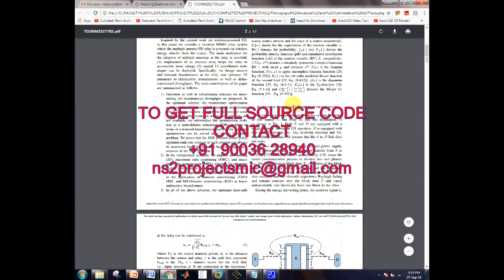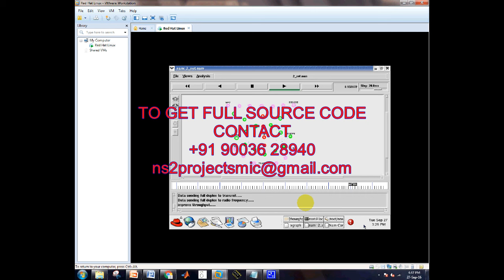Throughput Analysis and Optimization of Wireless-Powered Multiple Antenna Full-Duplex Relay Systems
Abstract—We consider a full-duplex (FD) decode-andforward
system in which the time-switching protocol is employed
by the multi-antenna relay to receive energy from the source and transmit information to the destination. The instantaneous throughput is maximized by optimizing receive and transmit beam formers at the relay and the time-split parameter. We study both optimum and suboptimum schemes. The reformulated problem in the optimum scheme achieves closed-form solutions in terms of transmit beamformer for some scenarios. In other scenarios, the optimization problem is formulated as a semi-definite relaxation problem and a rank-one optimum solution is always guaranteed. In the suboptimum schemes, the beamformers are obtained using
maximum ratio combining, zero-forcing, and maximum ratio
transmission. When beamformers have closed-form solutions,
the achievable instantaneous and delay-constrained throughput
are analytically characterized. Our results reveal that, beamforming increases both the energy harvesting and loop interference suppression capabilities at the FD relay. Moreover, simulation results demonstrate that the choice of the linear processing scheme as well as the time-split plays a critical role in determining the FD gains.

To get the source code